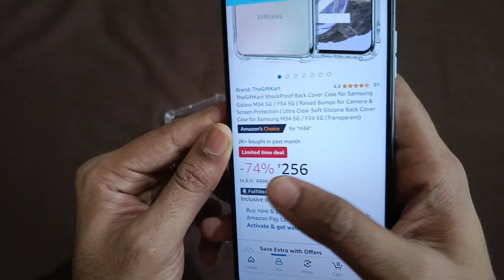Best Back Cover & Case For Samsung Galaxy M34 5G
All Back Cover Links Here -